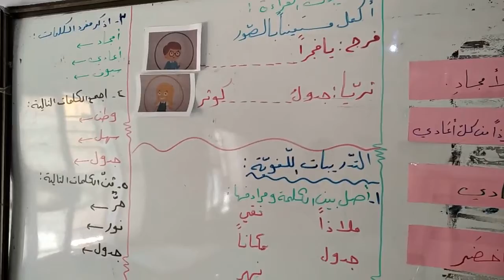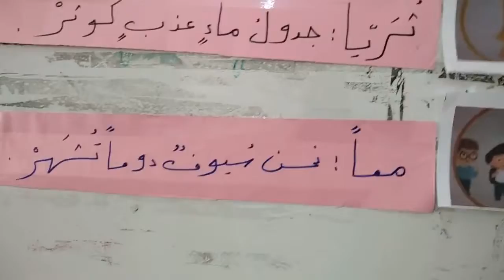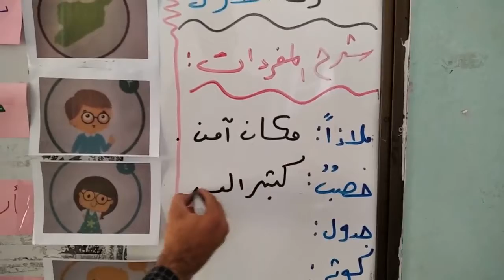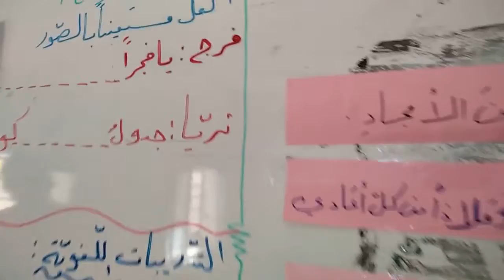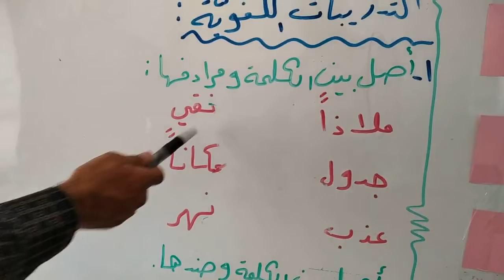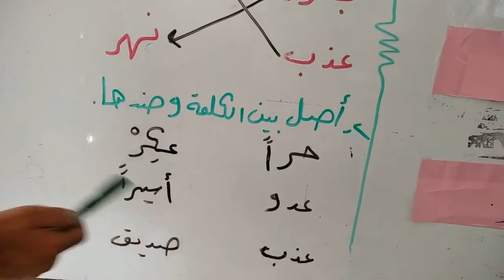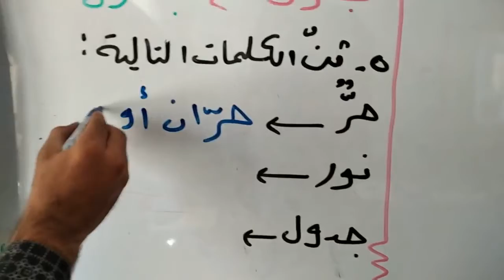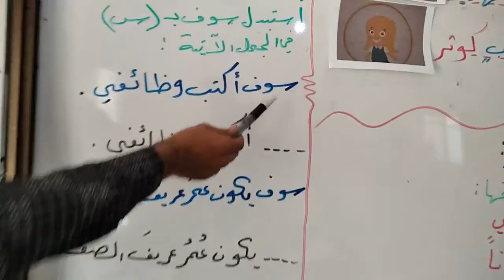اللغة العربية / م1- درس : وطني